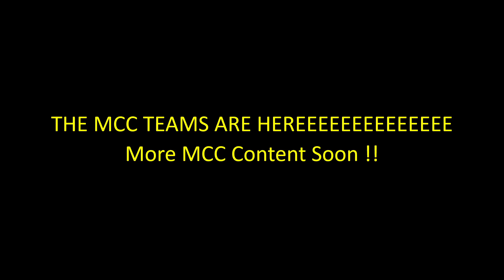ALL MCC 14 TEAMS ANNOUNCED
Every time I just have to appreciate the graphics they are just so good!!! :)